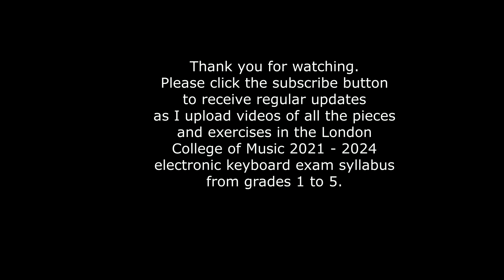Cattle Drive Waltz - London College of Music Electronic Keyboard Exams Grade 1, 2021-2024 Syllabus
A recording of "Cattle Drive Waltz", an A list piece taken from the new Grade 1 syllabus for the London College of Music Electronic Keyboard Exams.
The piece is played on a Yamaha PSRE453 keyboard.